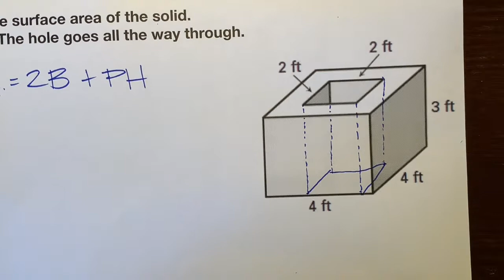Finding the Surface Area of a Rectangular Prism with a Hole that is a Rectangular Prism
This will help you in your Geometry class and in life.